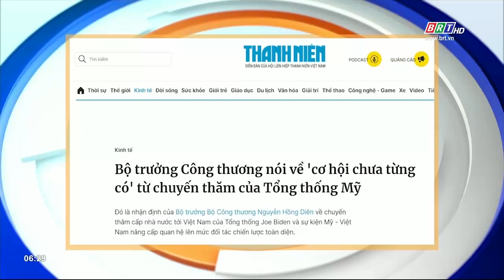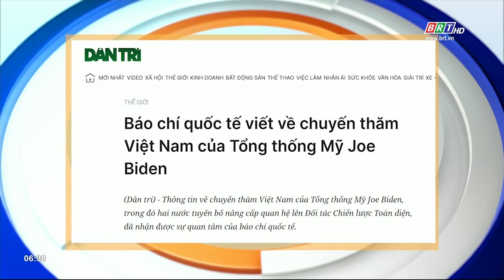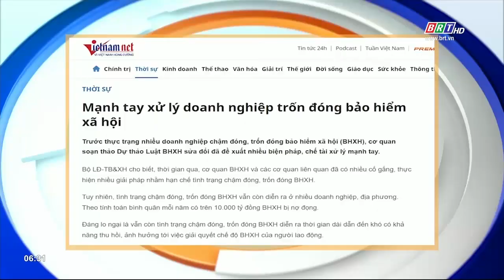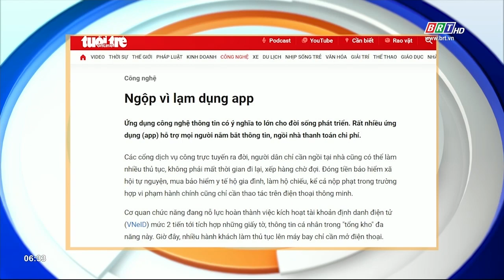Tiêu điểm báo chí 13/9/2023 | BRTgo